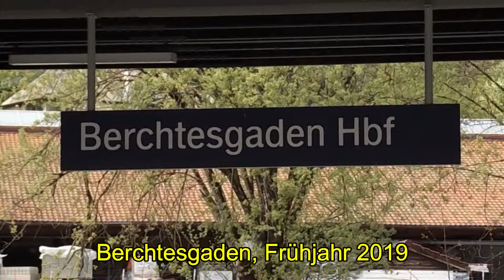BR 427 (Stadler FLIRT) im Bahnhof Berchtesgaden im April 2019